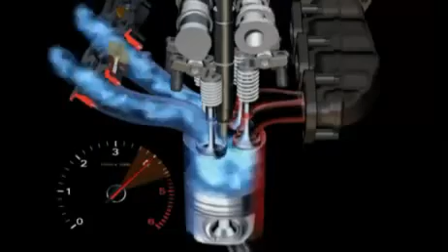VW/Audi Common rail TDi engine explained